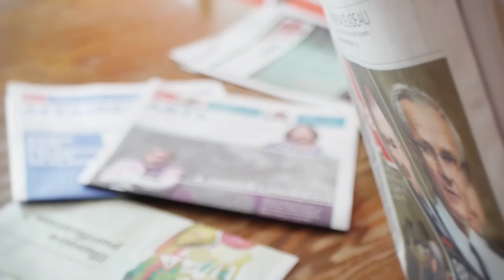Vert et Net - Candidature Mathilde Condrain-Morel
Voici ma candidature pour le poste de vidéoblogueuse chez Vert et Net cet été. Partagez-la et laissez-moi vos commentaires!